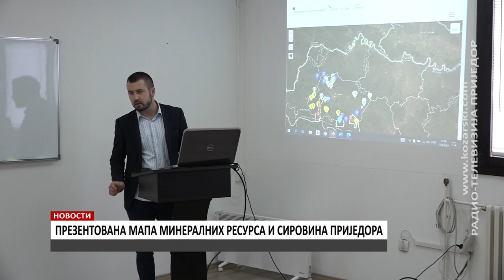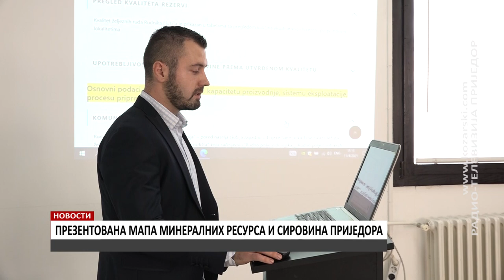PREZENTOVANA MAPA MINERALNIH RESURSA I SIROVINA PRIJEDORA